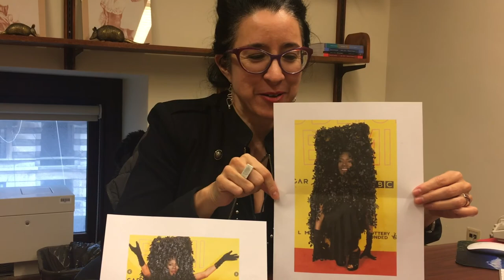THUNDERDOME 2018-2019 Round 1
Welcome to the Quarto’s Annual Thunderdome!

Respond to this flash fiction prompt by 11:59 PM on Monday, December 3rd with a fiction piece of no more than 300 words. Feel free to respond to anything mentioned in this prompt that inspires you. We will post a new flash fiction prompt every day this week! There will be a daily winner, and at the end of the week, an overall winner will be chosen!

For the first day, we have Creative Writing and Ethnicity and Race professor Deborah Paredez with her prompt. Happy writing!

Note: Only Columbia University undergraduates may participate in this contest.